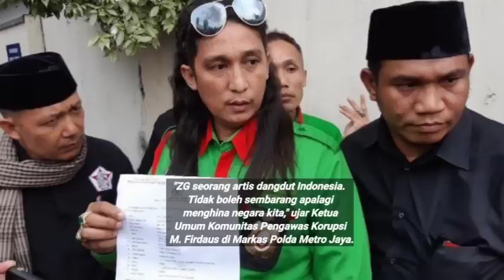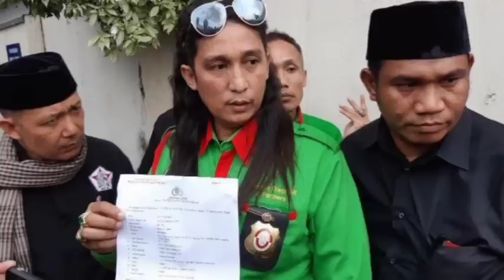HEBOH‼️2 JEJAK DIGITAL PENGACARA DODDY DIBONGKAR LAGI‼️H FAISAL;VANESSA ANGEL;gala sky